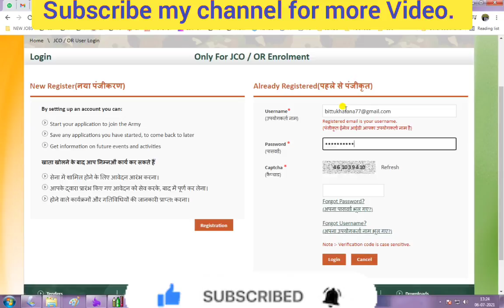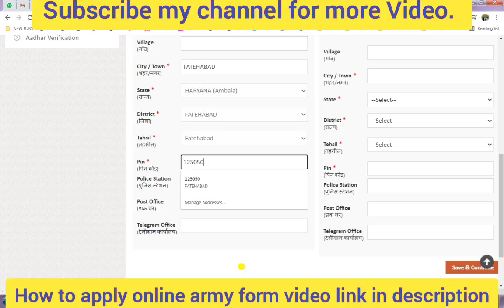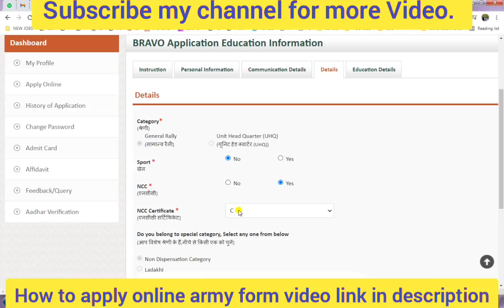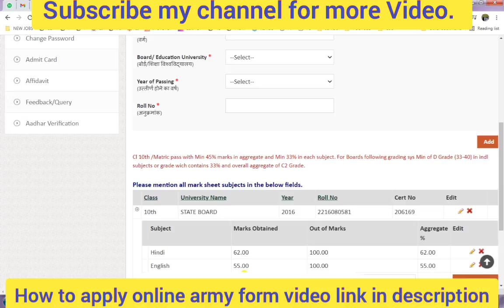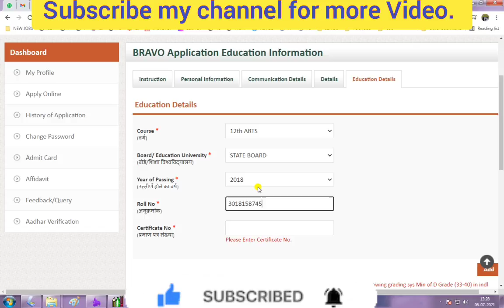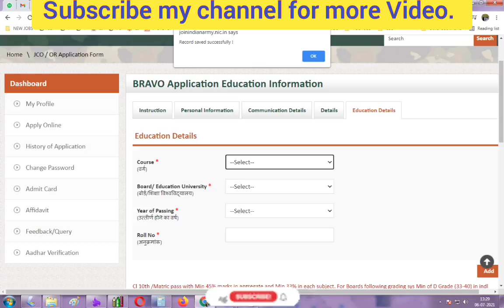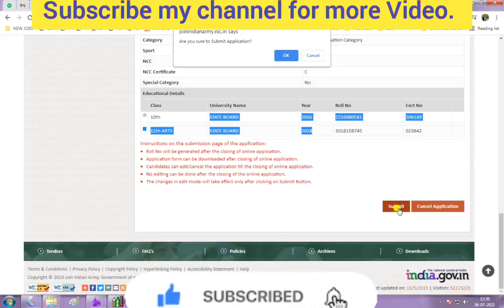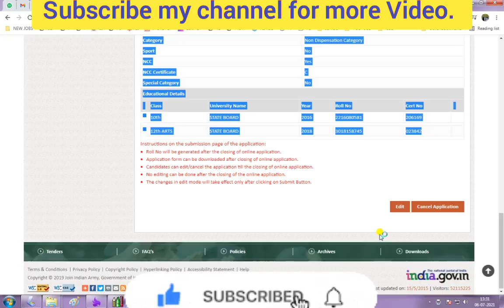how to apply indian army online 2021 / join indian army online application 2021 / indian army form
How to Apply for Open Bharti 2021, Indian Army New site 2021

how to fill up indian army form 2021,
indian army form fill up 2021,
how to fill army gd form 2021,

indian army gd form apply 2021,
indian army 2021 apply online,
army rally form fill up 2021,
how to register indian army online 2021,
indian army from online 2021,
army 2021 application form,
army form fill up 2021,
army online apply 2021,
barrackpore army rally 2021 apply online,
how apply indian army 2021,
how to apply army gd online 2021,
how to apply army rally 2021,
how to fill indian army form 2021,
how to fill indian army rally form 2021,
how to form fill up indian army 2021,
indian army online apply 2021 last date,
indian army online apply kaise kare 2021,
indianarmy.nic.in recruitment 2021,
join indian army application print out 2021,
join indian army online application 202,
join indian army registration,
apply indian army online 2021,
army application 2021,
army bharti 2021,
army bharti 2021 form kaise bhare,
army bharti registration kaise kare,
army form 2021,
army form apply 2021 last date,
army from 2021 kaise kare,
army gd apply 2021,
army gd apply online 2021,
army gd form kaise bhare,
army gd online apply 2021,
army ka form online kaise bhare,
army ka online form kaise bhare,
army rally bharti 2021 apply online,
army rally bharti 2021 form kaise bhare,
army rally bharti 2021 how to apply,
army rally bharti 2021 online form,
army registration 2021,
army technical,
barrackpore army rally form fill up,
filling up around indian army status,
how to apply for army rally 2021,
how to apply in indian army,
how to apply in indian army 2021,
how to apply indian army rally online 2021,
how to fill jco form 2021,
how to join indian army after 12th,
how to online indian army 2021,
how to register for indian army 2021,
indian army apply online 2021 assam,
indian army aro online apply,
indian army form apply 2021 last date,
indian army form fill up,
indian army new job online apply 2021,
indian army rally bharti 2021 apply online
indian army rally bharti 2021 form kaise bhare,
indian army rally up bharti online form 2021,
indian army registration 2021,
jco or indian army,
join indian army form kaise bhare,
join indian army gd online application 2021,
join indian army ka form kaise bhare,
join indian army online application 2021 kaise bhare,
20201 indian army ka form online kaise kare mera maharashtra board result hai,
2021 army registration date,
apply for army 2021,
apply indian army hp 2021,